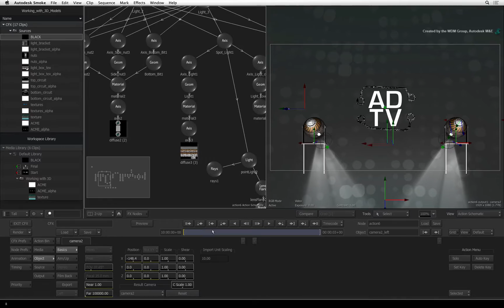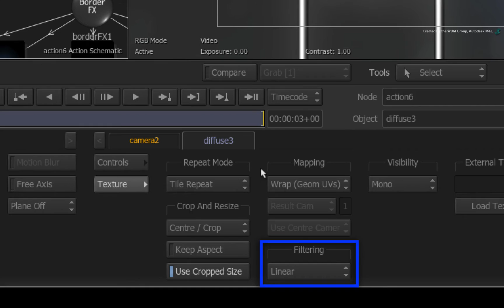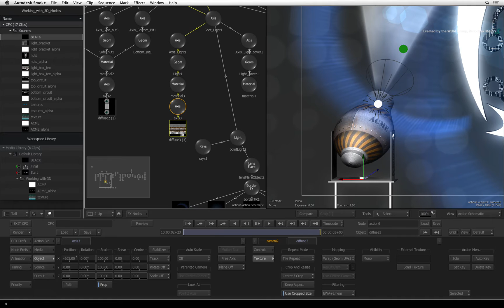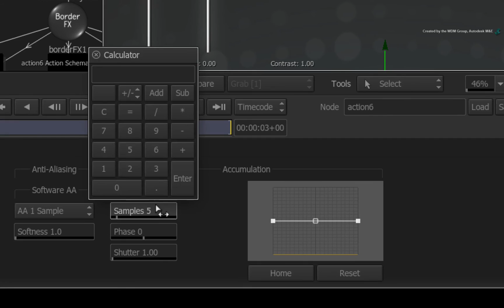Working with 3D Models: Light Blooming, Filtering and Motion Blur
Level: Intermediate
Recorded in: Autodesk Smoke 2013 Extension 1

Learn about working with an FBX 3D Model into Autodesk Smoke.

In part 5, we add a bit of glowing with some light blooming.

We also up the filtering to increase the texture quality as well as finish off with some motion blur.